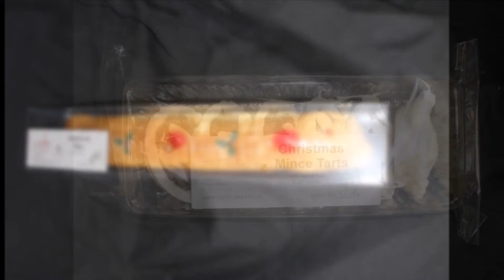Christmas Creations from Kapiti Cakes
Give a Christmas gift to remember with AWARD-WINNING Paraparaumu Bakery Kapiti Cakes.

Kapiti Cakes & Bakery

Coastlands Parade
Paraparaumu